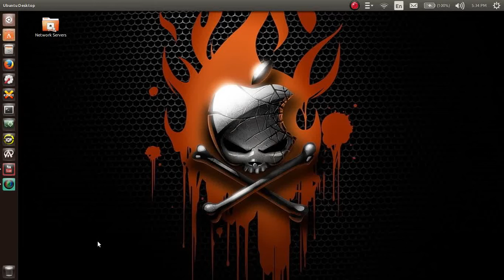Quake Level 1 hardcore mode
This video was made to test out screen capture software with the game Quake. If you would like to know; I am using Simple Screen Capture and the settings in the newer version that I have include a YouTube setting which is what I'm using. Be sure to check back for more videos, I'll probably post some more of these.